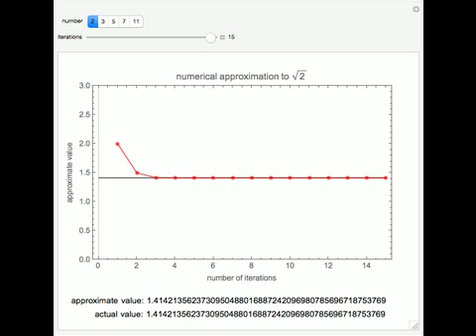Babylonian Algorithm for Computing Square Roots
The Babylonian algorithm is an ancient method for approximating the square root of a given number through a sequence of rationals. In spite of its longevity, this method is still the most popular, effective and simplest technique for this purpose. Let r...

Contributed by: Allan Zea